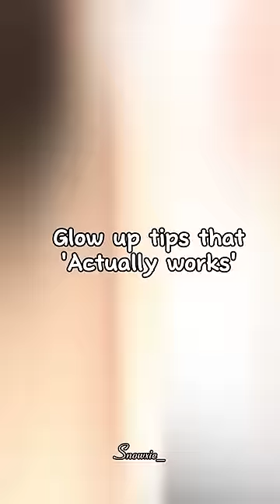Glow up tips for my girls ♥️🥹